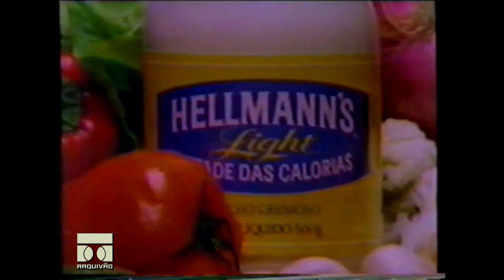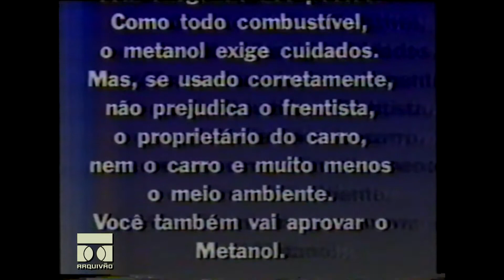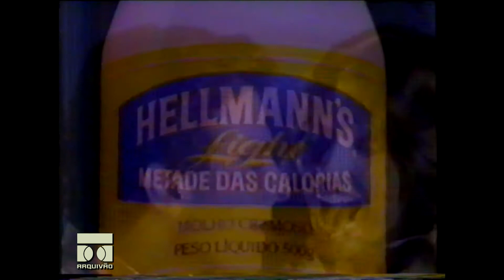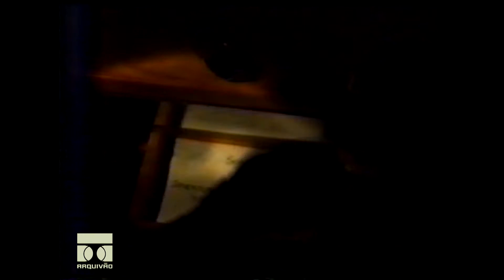INTERVALOS COMERCIAIS "XUXA ESPECIAL" 1990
*BEM, FIZ O UP DESSE VIDEO DIA 9 DESSE MES, MAS AINDA TINHA ESPERANÇAS DE PODER SUBIR O VIDEO ORIGINAL SEM CORTES! MAS PRA NAO TER MAIS UM STRIKE DA GLOBO RESOLVI NAO ARRISCAR! PRETENDO SUBIR ESSE "XUXA ESPECIAL" COMPLETO COM OS INTERVALOS, AÍ EU DEIXARIA O TRECHO INICIAL DA NOVELA "MEU BEM, MEU MAL" COMPLETO! UM TRECHO DE APENAS 2 MINUTOS, E POR CAUSA DESSES 2 MINUTOS LEVEI UM STRIKE DA TODA PODEROSA! ACREDITO EU QUE ESTEJA ACONTECENDO ALGO DE ERRADO COM O YOUTUBE OU SEILA O QUE COM QUEM É DA GLOBO E ANALISA OS VIDEOS PENDENTES ENVIADOS PRA ELES LIBERAREM OU NAO, POIS MEU VIDEO DE MAKING OF DO FANTASTICO AINDA SE ENCONTRA SOB DISPUTA COM A GLOBO E O DOS INTERVALOS DA XUXA EM APENAS DOIS DIAS VEIO A RESPOSTA DE STRIKE, SENDO QUE EU VI E CONSTATEI QUE TEM VARIOS VIDEOS COM ALIAS MAIS DE 5 MINUTOS NO YOUTUBE! E PORQUE MEU VIDEO NAO PASSOU ENTAO? O PIOR É QUE NAO EXISTE UM MEIO DE FALAR COM A REDE GLOBO SOBRE ISSO! E NAO FAÇO NEM IDEIA DE QUAL DEPARTAMENTO DO GRUPO GLOBO CUIDA DESSES ASSUNTOS! SÓ ACHO QUE SE A GLOBO QUER PROIBIR, DEVERIA FAZER UMA "CARTILHA" OU DISPONIBILIZAR UMA PLANILHA PRA GENTE SABER EXATAMENTE O QUE PODE E O QUE NAO PODE UPAR!! AGORA FALA SÉRIO NÉ, ATE PARECE QUE A GLOBO VAI PERDER RIOS DE DINHEIRO POR CAUSA DE DOIS MINUTOS DE NOVELA QUE A GENTE POSTA AQUI AFF..
É UMA PENA TUDO ISSO ESTAR ACONTECENDO, POIS TENHO UM CAPITULO INTEIRO DE "BAMBOLE" E "BREGA E CHIQUE" MAS SAO APENAS 1 CAPITULO DE CADA NOVELA! E NAO VOU PODER POSTAR POR CONTA DESSES DIREITOS AUTORAIS RIDICULOS! DIGO ISSO PORQUE POR ACASO A GLOBO MARCAS VAI LANÇAR EM DVD SOMENTE 1 CAPITULO DE BAMBOLE? POR ACASO AS PESSOAS VAO COMPRAR UM DVD SOMENTE COM UM CAPITULO DA NOVELA? A GLOBO NAO IRIA PERDER EM NADA COM O MEU CANAL POSTANDO APENAS 1 CAPITULO OU TRECHO DE NOVELA! ALIAS, PELO CONTRARIO, IRIA ERA GANHAR DIVULGAÇÃO! AS PESSOAS QUE NAO VIRAM A NOVELA NA EPOCA OU NEM ERAM NASCIDAS IRIA PASSAR A CONHECER E ATE PEDIR PARA A EMISSORA LANÇAR A BENDITA DA NOVELA EM DVD! É POR ISSO QUE ACHO UM ABSURDO ESSE TIPO DE BLOCK, POIS NAO TEM SENTIDO NENHUM! TANTOS CANTORES E COMPOSITORES "MONETIZAM" O A MUSICA QUANDO A GENTE SOBE UM VIDEO, PORQUE NAO A VENUS PLATINADA FAZER O MESMO?! ESPERO QUE APRECIEM O VIDEO, DESCULPE O DESABAFO!

*A MINHA HISTORIA COM ESSE VHS
JÁ FAZ MAIS DE 5 ANOS QUE TENHO ESSA FITA VHS, ADQUIRI ELA AQUI NA MINHA CIDADE MESMO, E FOI ATRAVÉS DELA QUE VI PELA PRIMEIRA VEZ A VINHETA CURTA DOS 25 ANOS DA GLOBO E COMO ERAM OS INTERVALOS NA ÉPOCA! BOM, EU SO FUI TER INTERNET EM CASA MESMO NO FINAL DE 2010 SE NAO ME ENGANO.. ENTAO AS PRIMEIRAS IMAGENS ANTIGAS QUE VI FOI ATRAVÉS DE FITAS VHS COMO ESTA DA XUXA. QUANDO ESSA FITA CHEGOU PRA MIM ESTAVA COM MUITO, MUITO MOFO MESMO! E NA EPOCA EU NEM SABIA DIREITO COMO LIMPAR, ENTAO ACABEI LIMPANDO DE FORMA UM POUCO ERRADA, MAS DEU PRA SALVAR A FITA SEM COMPROMETER AS IMAGENS CONTIDAS NELA. BEM, ESSA FITA ACABOU FICANDO GUARDADA COMIGO DURANTE MUITOS ANOS E ACABOU MOFANDO NOVAMENTE, ENTAO TIVE QUE ABRIR ELA NOVAMENTE ESSE ANO PARA FAZER UMA NOVA LIMPEZA NELA. E VOCES DEVEM ESTAR SE PERGUNTANDO, MAS PORQUE VOCE NAO POSTOU SEUS VIDEOS ANTES? BOM, NAO POSTEI ANTES P[ORQUE EU NAO TINHA UMA INTERNET BOA PARA SUBIR VIDEOS, E SÓ EM 2014 QUE FUI TER UMA INTERNET UM POUCO MELHOR PRA UPAR VIDEOS.

PS.: NA FICHA COLOQUEI QUE O VIDEO TEM DURAÇAO DE 26 MINUTOS, MAS POR CONTA DO "CORTE"QUE TIVE QUE FAZER A DURAÇAO DIMINUIU UM POUQUINHO.